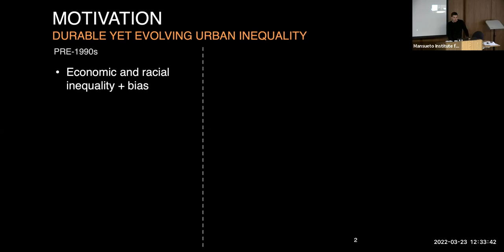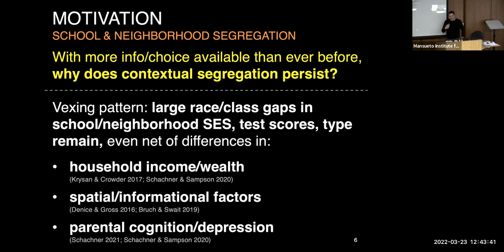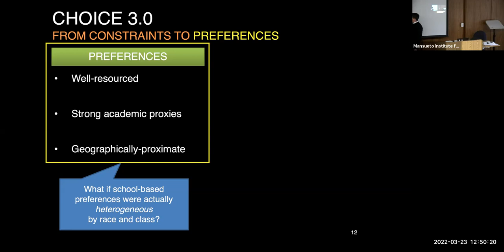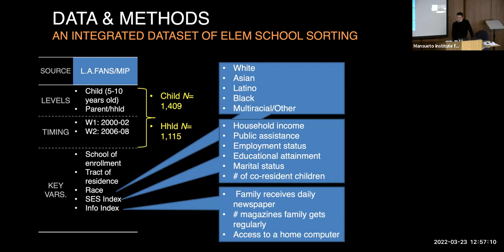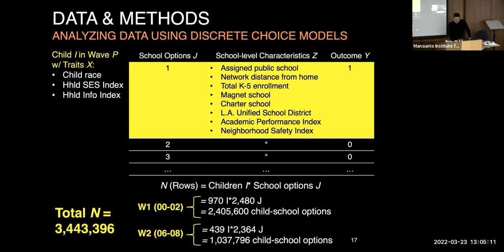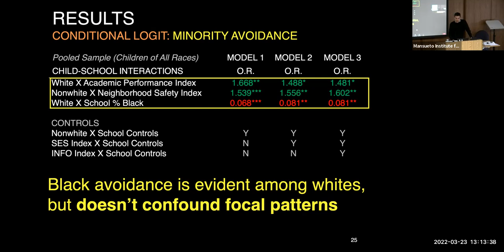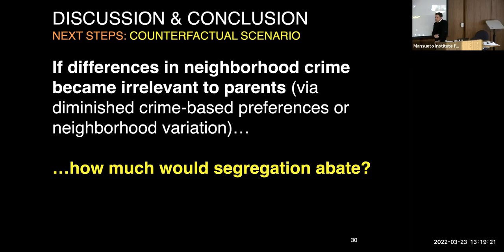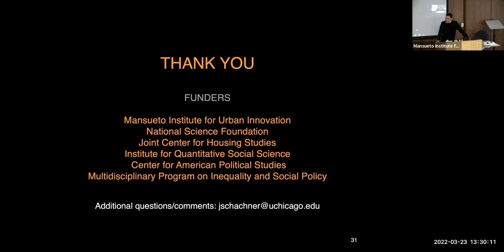How Racial Heterogeneity in Contextual Frames Subvert Choice-Based Policies,” Jared Schachner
At the March 23 Mansueto Institute Lunch Colloquium, Jared Schachner, Institute Postdoctoral Fellow & Sociology Postdoctoral Scholar at University of Chicago gave a talk “How Racial Heterogeneity in Contextual Frames Subvert Choice-Based Policies: The Case of Community Crime and School Enrollment in Los Angeles County." Despite decades of research on the micro-level drivers of residential and educational segregation and a policy shift toward choice-based interventions to mitigate them, a vexing question remains unanswered: Why are disadvantaged minority families less likely to sort into schools and neighborhoods on the basis of opportunity indices and academic quality proxies than their more advantaged counterparts? Structural constraints have long loomed large. However, recent research suggests that even when a wide range of constraints are empirically accounted for (e.g., via statistical models and stated preference analyses) or directly addressed through policy (e.g., vouchers, informational interventions), the attractiveness of key neighborhood and school features varies by race. Here, I argue that constraints may not tell the whole story. Racial heterogeneity in contextual preferences– what I call, heterogeneity in contextual frames– has received insufficient attention. Families of different race/ethnic backgrounds see neighborhoods and schools through distinct prisms reflecting their racialized experiences in U.S. cities. Concretely, because nonwhite families are particularly cognizant and fearful of crime, this factor drives neighborhood and school sorting decisions. Conversely, because whites are typically buffered from crime, this factor is less salient to theirs; they tend to see neighborhoods and schools through the prism of opportunity hoarding, prioritizing access to contexts with high average test scores. Discrete choice models of elementary school sorting based on Los Angeles Family and Neighborhood Survey data support these contentions. The study thus helps clarify why segregation remains so intractable and informs policy efforts intended to move disadvantaged families into higher-quality contexts.